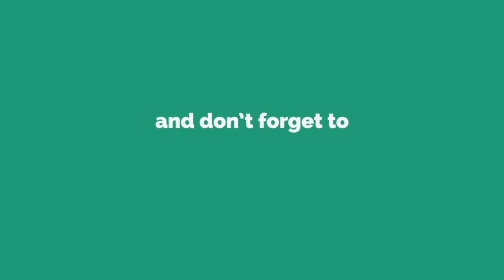Origami pesawat kertas simpel jago terbang - fly paper boomerang paperplane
Jadikan kita lebih dekat dengan follow

pesawat kertas boomerang